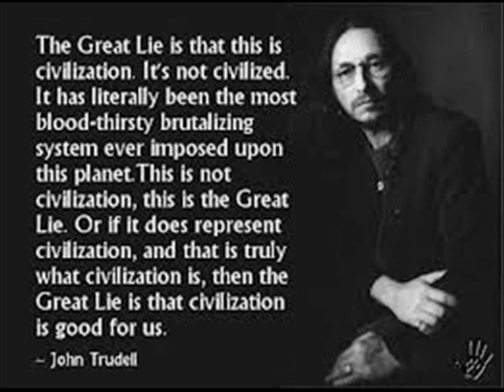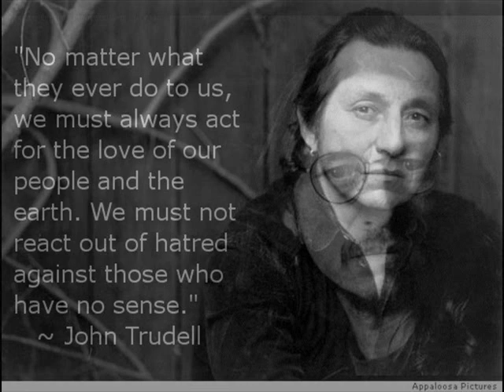Dingo Jr - Lakota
Sovereignty is supposed to mean, freedom...

dedicated to John Trudell.
He wasn't Lakota but he is the face of the resistance along with Dennis Banks and Leonard Peltier...